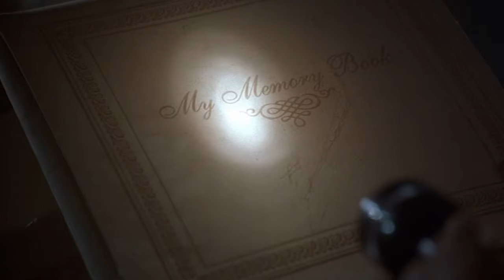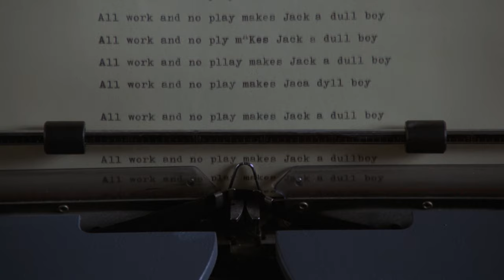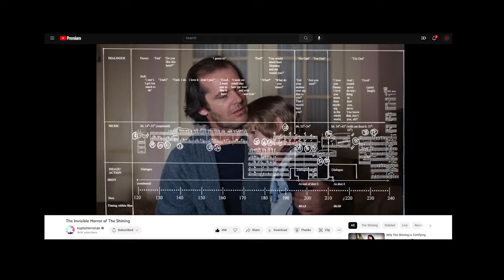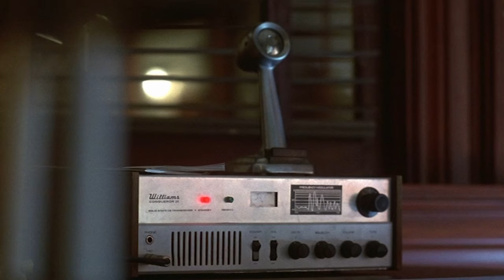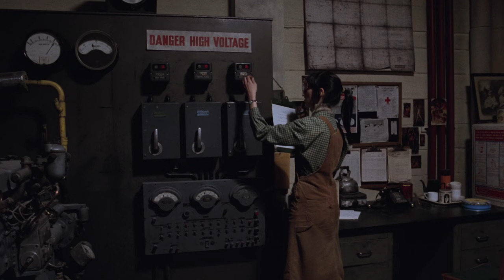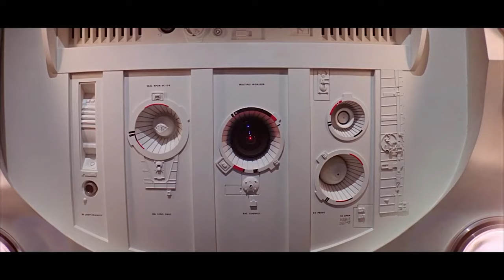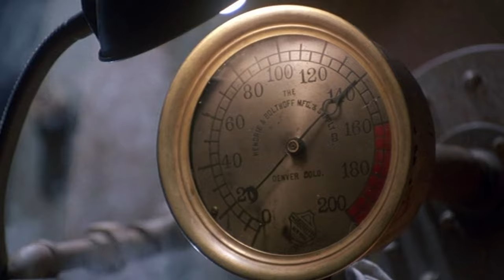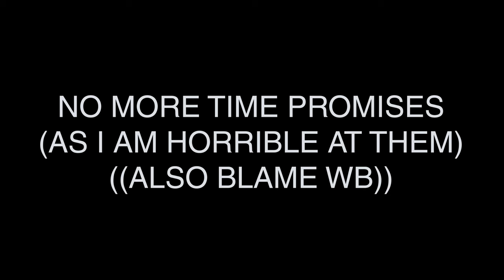The Shining Miniseries Review: Episode Two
Not my shade.

TIMESTAMPS:
00:00:00 – PREVIOUSLY ON
00:02:15 – EPISODE TWO
00:03:34 – SETTLING IN
00:22:11 – FATHERLY LOVE
00:27:44 – DEVIATIONS
00:37:34 – WHICH ROOM WAS IT
01:08:54 – CORRECTIVE ACTION
01:18:36 – JUST LIKE THE DONNERS

Psycho Boy Jack – Fight Club OST
Spindlelegs – Ren & Stimpy Soundtrack
Ghosts 29 IV – Nine Inch Nails (Ghosts I-IV)
Shinigami Kai – Death Note OST
Homework – Fight Club OST
Prisonic Fairytale – Silent Hill II OST
Music for Stings, Percussion, & Celeste – The Shining Soundtrack
White Noiz – Silent Hill II OST
A World of Madness – Silent Hill II OST
Pizzicato Playtime – Ren & Stimpy
Poem Panic! – Doki Doki Literature Club OST
Tomfoolery – SpongeBob SquarePants
Another Way of Caring -- The Girl With The Dragon Tattoo OST
Subert Moment Musicux No 3 in F Minor – Richter
Ghosts 3 I – Nine Inch Nails (Ghosts I-IV)
Closer – Nine Inch Nails (The Downward Spiral)
Marla – Fight Club OST
Eraser – Nine Inch Nails (The Downward Spiral)
Screw on the Loose – Ren & Stimpy
Spanish Flea – Herb Alpert
Sidewalk Fight – Eternal Sunshine of the Spotless Mind OST
Hit and Run – Ren & Stimpy
Blue Blood – It’s Always Sunny in Philadelphia
Drive In – Eternal Sunshine of the Spotless Mind OST
The Awakening of Jacob – The Shining Soundtrack
Laura Plays the Piano – Silent Hill II OST
Block Mind – Silent Hill II OST
The Way He Looks At Me -- Gone Girl OST
The Nurse – Bernard Herrmann (The Twilight Zone OST)
The Waiting – Bernard Herrmann (The Twilight Zone OST)
Ordinary Vanity – Silent Hill II OST
In Motion – The Social Network OST
Ghosts 14 II – Nine Inch Nails (Ghosts I-IV)
Coconut Shy – It’s Always Sunny in Philadelphia
Midnight, The Star, and You – The Shining Soundtrack
Eleven Months -- Bernard Herrmann (The Twilight Zone OST)
Consummation -- The Girl With The Dragon Tattoo OST
Summer Samba – Walter Wanderley
Dragon Ball Z Ending Theme

(Note: these are just the tracks I added to the timeline myself, not necessarily every song played within the film/miniseries)

Thank you for your patience, a lot of work went into this.